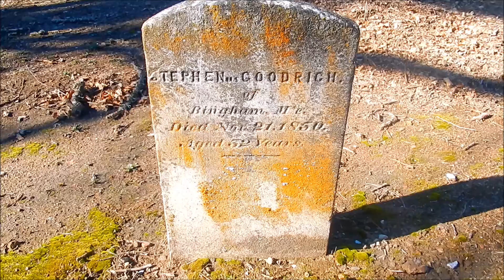Volcano Methodist Cemetery - Part 2 "The Oldest Interment"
This is the first interment is Stephen Goodrich he was buried here two years before the Methodist Church was built. Many of the graves found here are some of the first pioneers who came to the region to mine while others were Freemasons. Stephen is kind off on his own but it was really nice to find his grave since this grave also serves as a historic site as other burials would follow. In all of Amador county which is gold country or called The Mother Lode this is probably one of the most historic cemeteries and a beautiful one if that!